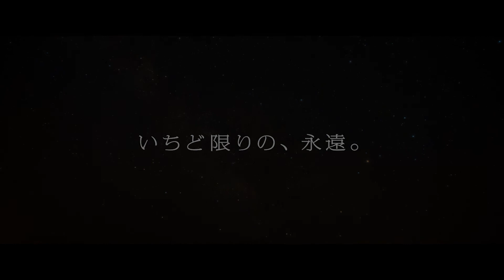『生きとし生けるもの』映画オリジナル予告編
北海道に焦点を定めた、ドキュメンタリー映画

一斉にねぐらを飛び立つ8万羽のマガンの群れ。エゾナキウサギが冬支度を進め、シロザケはエゾヒグマが待ち構える川を遡上する・・・。そこにあるのは遜色のない自然の姿。余計な説明を排する事で、観る者によって想像の広がりを感じさせる。余計な説明を排し、観客がまるでそこにいるかのような錯覚を起こさせる圧倒的な迫力を持つ映像作品に仕上げたのは、長年旭山動物園のポスターを手がけるカメラマン今津秀邦。映画『旭山動物園物語 ぺんぎんが空をとぶ』では本編の動物撮影を担当した。5年の歳月をかけて撮影。動物たちの個性あふれる表情から監督の温かなまなざしが感じられる。

2017年6月3日より角川シネマ新宿/ユナイテッドシネマ札幌/シネプレックス旭川他にて全国順次公開予定！